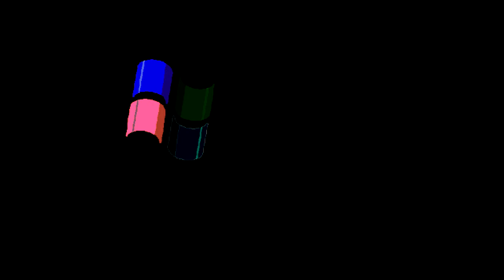All Windows Animations From MS Paint Updated in G Major 133